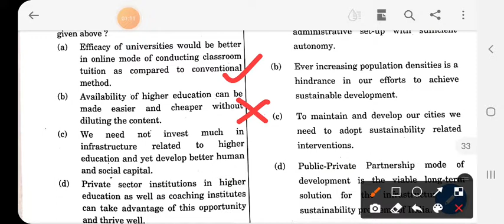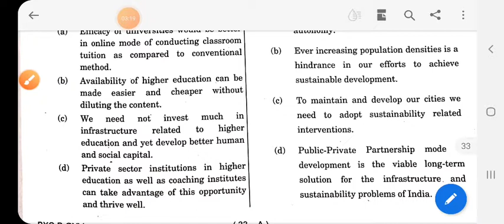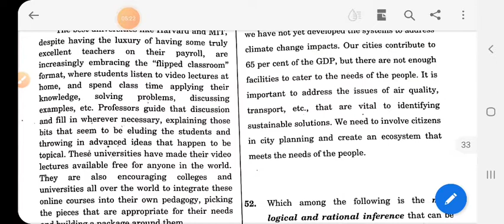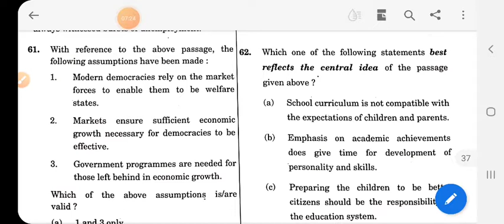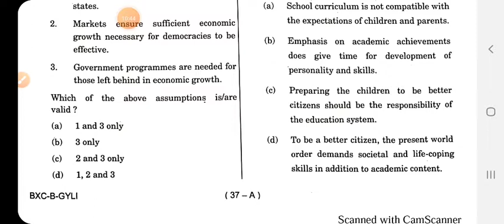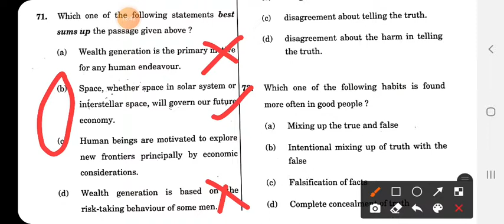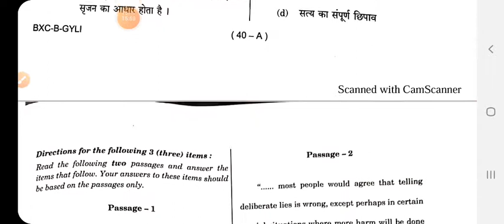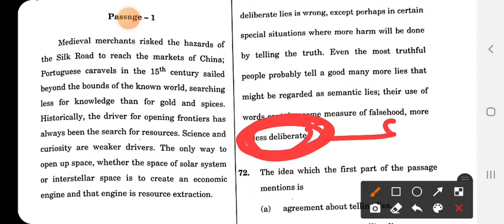Upsc prelim paper 2021 part 4 Passage comprehension art of reading meancorollary inference 22/23/24.